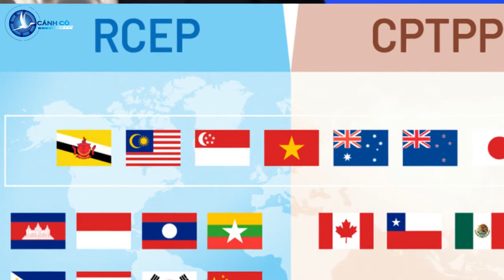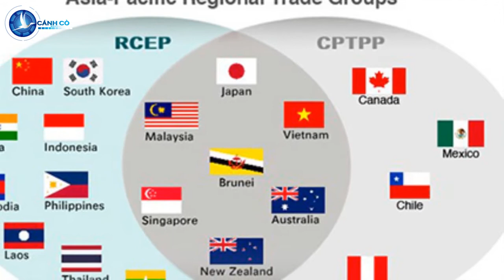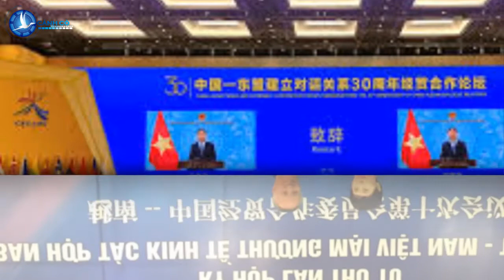Báo Anh: Trung Quốc tham gia CPTPP ảnh hưởng đến Việt Nam như thế nào ?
CanhCo Trang Lexology của Anh đã có bài viết phân tích những thuận lợi và khó khăn đối với Việt Nam, nếu Trung Quốc được chấp thuận gia nhập Hiệp định CPTPP.

Theo Lexology, trong quá trình toàn cầu hóa, đã có một số hiệp ước đa phương ra đời, trong đó có RCEP và CPTPP. Điều này mang lại nhiều lợi ích và không ít rủi ro cho các bên ký kết, đó cũng là điều tất yếu đối với Việt Nam. Vậy nếu Trung Quốc gia nhập CPTPP, Việt Nam sẽ có những thuận lợi và khó khăn gì?

Việc Trung Quốc quyết định tham gia CPTPP ngay sau khi gia nhập RCEP là một nỗ lực nhằm củng cố quan hệ với các đồng minh của Mỹ, đặc biệt là sau khi ông Biden được bầu làm tổng thống Mỹ. Phải chăng Trung Quốc đang muốn tận dụng thế mạnh để vươn lên dẫn đầu bảng xếp hạng kinh tế thế giới, bên cạnh lợi ích từ việc xoa dịu căng thẳng trong quan hệ với Mỹ?

Trung Quốc là quốc gia được hưởng lợi nhiều nhất khi tham gia CPTPP, tương tự như RCEP. Những lợi ích nổi bật mà Trung Quốc có thể nhận được khi tham gia CPTPP sẽ bao gồm:

Cung cấp cho các doanh nghiệp Trung Quốc một số lựa chọn để tồn tại và phát triển trên thị trường quốc tế. Ví dụ, các doanh nghiệp Trung Quốc như Huawei và TikTok sẽ không bị đàn áp khi tiến hành kinh doanh ở nước ngoài.

Trung Quốc là quốc gia vượt qua đại dịch Covid-19 thành công nhất trong 10 nền kinh tế hàng đầu thế giới. Tăng trưởng kinh tế năm 2020 đạt 2,1%, cao hơn 5,8% so với Mỹ. Tham gia CPTPP là một cách tiếp cận khả thi và thiết thực để quốc gia này vượt qua Mỹ.

Rào cản chính của Trung Quốc để gia nhập CPTPP là nhận được sự chấp thuận của 11 thành viên. Tuy nhiên, ai cũng biết rằng Trung Quốc hiện đang vướng vào một số tranh chấp thương mại và lãnh thổ với một số thành viên của CPTPP. Muốn gia nhập Trung Quốc sẽ phải từ bỏ lợi ích của mình tương ứng với các nước thành viên để đổi lấy sự chấp thuận của họ.

Ảnh hưởng đối với Việt Nam khi Trung Quốc tham gia CPTPP:

Là thành viên tích cực của cả RCEP và CPTPP, là quốc gia láng giềng với Trung Quốc, Việt Nam chịu những tác động khi Trung Quốc tham gia CPTPP.

Trung Quốc là nền kinh tế lớn thứ hai thế giới, sự tham gia của Trung Quốc sẽ giúp gia tăng lợi ích nhóm, điều này cũng có lợi cho Việt Nam:

Một ví dụ gần đây về tác động của Trung Quốc đối với nền kinh tế Việt Nam là giá cả và số lượng vật liệu xây dựng nhập khẩu từ Trung Quốc. Giá thép đã tăng 40% trong quý I/2021, khiến nhiều nhà đầu tư hoảng hốt. Do khu vực này hoàn toàn phụ thuộc vào giá thép, đặc biệt là từ Trung Quốc. Sắt thép các loại chủ yếu được nhập khẩu vào Việt Nam từ 5 thị trường lớn, nhưng chỉ tăng ở thị trường Trung Quốc.

Cụ thể, nhập khẩu của Trung Quốc đã tăng 70%, khoảng 2,63 triệu tấn (so với năm 2020). Do giá nguyên liệu đầu vào tăng nên giá các công trình xây dựng đang và sắp hoàn thành đã tăng so với giá đấu thầu. Chênh lệch chi phí một dự án có thể lên tới hàng trăm tỷ đồng. Điều này có thể dẫn đến tỷ lệ lạm phát cao (có thể lên tới 4-5% trong quý II năm 2021).

Đối với những tác động tiêu cực, CPTPP sẽ dẫn đến cạnh tranh cực kỳ cao và Việt Nam sẽ đối mặt với nguy cơ đứng ngoài cuộc chơi nếu Việt Nam không đủ sức cạnh tranh. Đối với Việt Nam, đây vừa là cơ hội vừa là nguy cơ. Điều này càng trở thành một thách thức lớn hơn khi công nghệ 4.0 phát triển, gây nguy hiểm cho bất kỳ ai không thể tự thích nghi. Đây là một vấn đề điển hình khi tham gia một hiệp định thương mại tự do, nhưng nó sẽ được khuếch đại nếu đối tác của Việt Nam là Trung Quốc, vì những vấn đề sau:

Trung Quốc ngoài có lịch sử văn hóa lâu đời, di sản văn hóa đồ sộ còn có vị trí địa lý đặc biệt bên cạnh Việt Nam, có chung đường biên giới dài 1500 km với Việt Nam. Hội nhập có tác động lớn đến việc duy trì bản sắc và văn hóa dân tộc Việt Nam, không chỉ về kinh tế mà còn về văn hóa – xã hội.

Nếu Trung Quốc và thậm chí Mỹ tham gia CPTPP, các điều khoản của CPTPP đã bị hoãn so với TPP có thể được kích hoạt trở lại.

Với điều khoản trong CPTPP quy định một trong những đối tác là Trung Quốc – quốc gia được biết đến là có liên quan đến tranh chấp lãnh thổ trên biển với nhiều quốc gia – an ninh quốc gia cần được ưu tiên. Bất chấp những thỏa hiệp và nhượng bộ có thể được thực hiện bởi Trung Quốc trong giai đoạn gia nhập, Trung Quốc sẽ khó tuân thủ các thỏa thuận đã ký kết. sẵn sàng coi việc tham gia CPTPP chỉ là một lời tuyên truyền.

Việt Nam – với tư cách là một bên ký kết hiệp ước này – hơn hết cần chuẩn bị kỹ lưỡng để có thể tận dụng các lợi ích và giảm thiểu rủi ro nếu Trung Quốc được sự chấp thuận của tất cả các quốc gia thuộc CPTPP

Bảo Trâm (Theo Lexology)

Cập nhật tin tức mới nhất